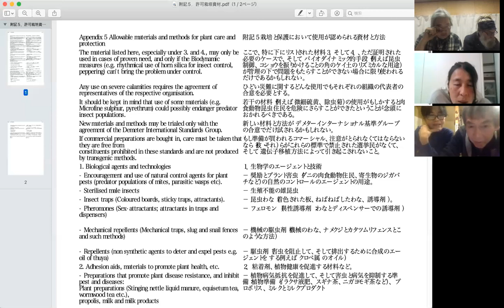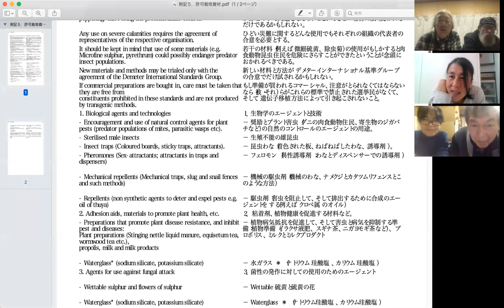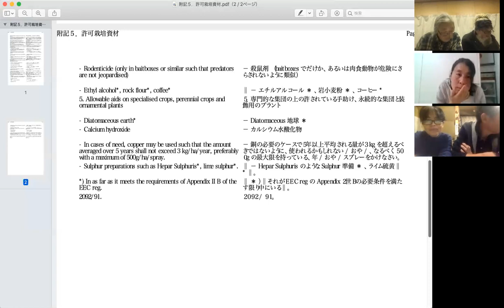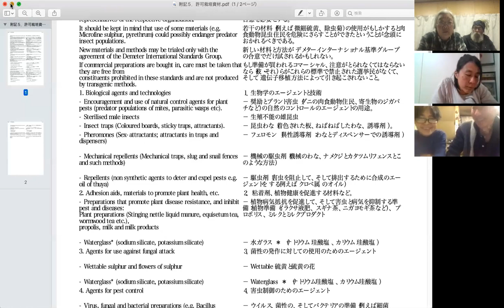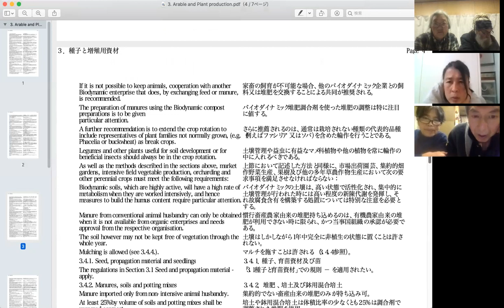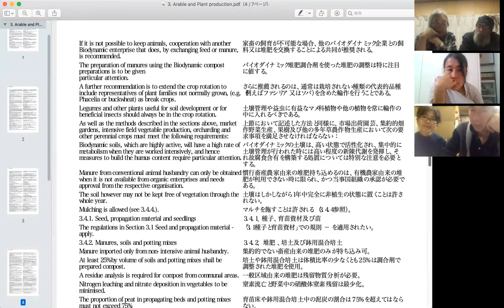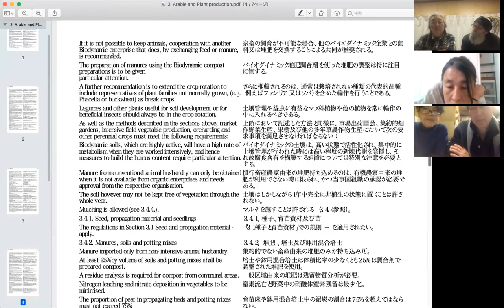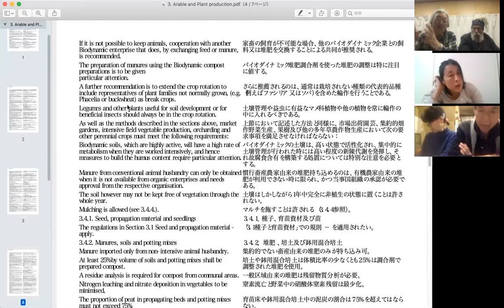No5 ② バイオダイナミック認証 国際デメター生産基準を読む。 2020年12月8日 Read International Demeter Standards. No5 ② Dec.8, 2020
附則５「栽培と保護において使用が認められる資材と方法」から。
３「種子と増殖用資材」の4ページ　3.4.1「.種子、育苗資材及び苗」の前まで。

毎週火曜日夜にソフィア・ファーム・コミュニティで行っているバイオダイナミック農業の勉強会で、バイオダイナミックの国際認証基準のデメター生産基準(日本語訳されているのがこれしかないので2007年版)を、ゆっくり日本語と英語で読み、学んでいる記録です。

ご一緒にバイオダイナミックについて学んでいただけたら、嬉しいです！

◆ソフィア・ファーム・コミュニティの情報
HP

ソフィア・ファーム・コミュニティのメルマガにご登録くださ〜い！
ファームからレアで気まぐれなご案内が、時々届きます！笑

◆ソフィア・ファーム・コミュニティーの目指すこと (Our mission)
「全地球上のできるだけ多くの地域に、
調剤を使えば、地球は癒されることでしょう。」
　by　ルドルフ・シュタイナー

ソフィア・ファーム・コミュニティーは、
調剤を必要とする人々のために調剤を作り、
多くの人々がバイオダイナミック農業者になるのを
できる限り応援したいと思っています。

私たちは、私たちがいるところを愛し、
行うことを愛し、共にいる人々を愛するでしょう。
愛は、私たちが必要とするすべてであるからです。
世界人類が平和でありますように！

"to make the Biodynamic preparations available to the largest possible areas over the entire Earth,so that the Earth may be healed and the nutritive quality of its produce improved in every respect."
just as Dr. Rudolf Steiner said in 1925 at his agriculture course in Europe.

We will sell our preps to anyone who wants to use them on their farms and do not want to make them themselves.And we will teach anyone who wants to make their own preps and how to use them.We will raise cattle and other livestock and operate a C.S.A. garden Biodynamically as an example and teaching tool.We will try to become Demeter certified or keep with the Demeter standards as much as possible.We will offer education on Biodynamic topics and events in our diary on our homepage to keep you nformed.We love where we are at.We love what we are doing.We love who we are with.Love is all we need.

◆ぜひご覧いただきたい動画（キャンベルこのみ作ですが。。。）
バイオダイナミック的CSA＠ソフィア・ファーム・コミュニティ in JAPAN 　Biodynamic CSA @ Sophia Farm Community in JAPAN